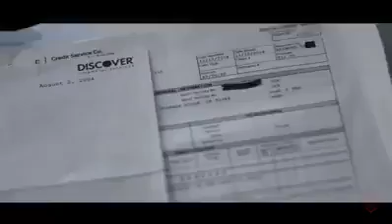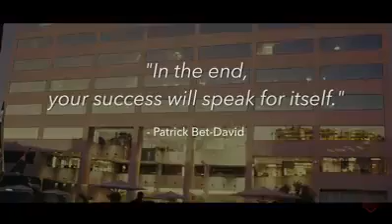be an entreprenuer